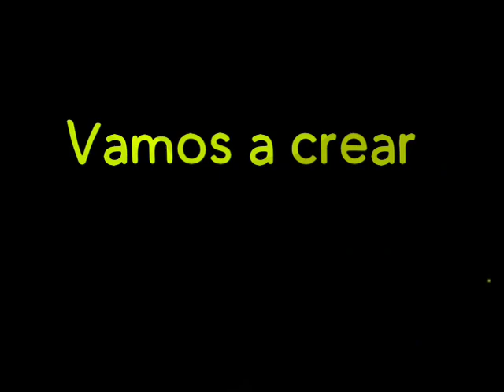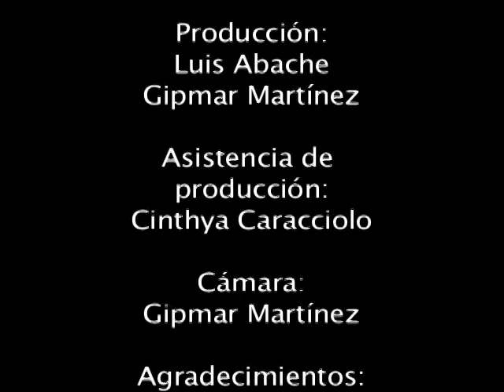(Vamos a crear) receta sana y saludable de salsa de yogurt